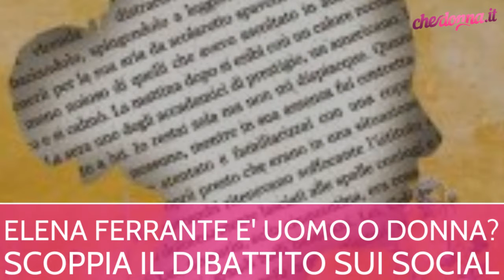Elena Ferrante è un uomo o una donna? Scoppia il dibattito sui social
Torna in auge il tema legato alla vera identità di Elena Ferrante. Dopo il tweet di un utente si è riacceso il dibattito tra chi ritiene che “L’amica geniale” sia stato scritto da una donna e chi invece pensa che dietro questo pseudonimo si nasconda un uomo.